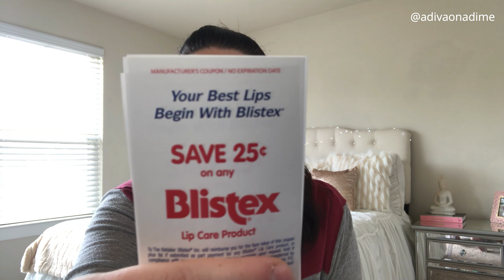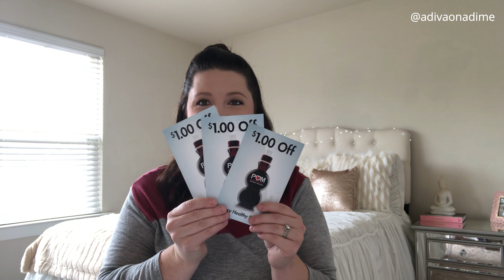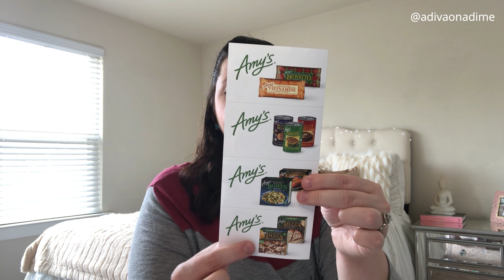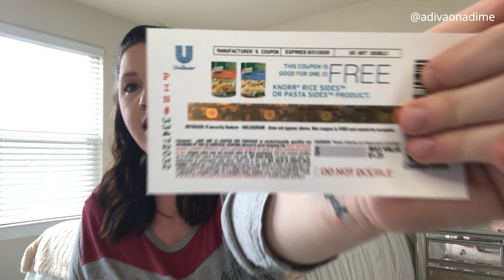Coupon Haul pt 1 | Writing to 100's of Companies for FREE Coupons!! | Amber Dawn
🩷 Reseller Supplies:
Clear Poly Bags
Tape Measurer
Clothing Rack
Kids Velvet Hangers
Velvet Hangers
FAVE Box Cutter
My Ring Light
Dawn Powerwash

🩷 Shipping Supplies:
Scale (I have had 7+ years!)
Pink poly mailers
10x13 poly mailers
Label Printer
Label Stand
Create Your Own Stickers
Tape Gun
Bubble Wrap

♡ FOLLOW ON INSTAGRAM: @adivaonadime
♡ POSHMARK CLOSET: @adivaonadime